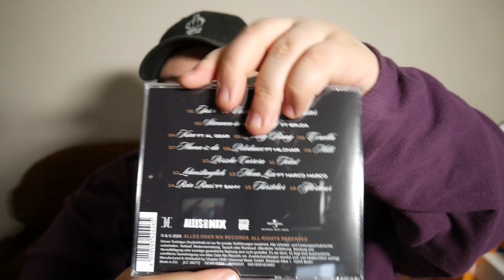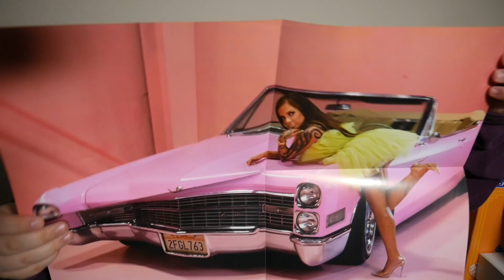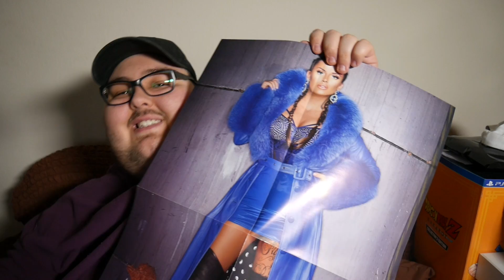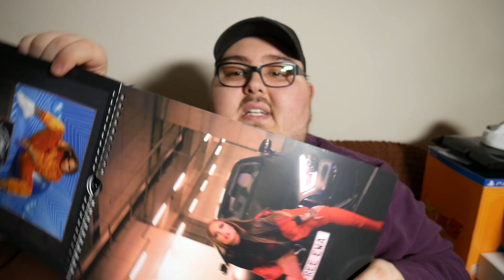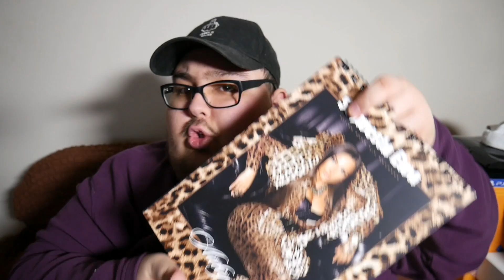SCHWESTA EWA - AALIYAH [LTD.BOX] UNBOXING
Heute stelle Ich euch das Album von Schwesta Ewa " Aaliyah " vor! Unboxing #378

❌ Support für den Rapper(in):
➤ Deluxe Box
➤ Nur CD
➤ Vinyl: /

🎧 Musik besser genießen:
➤ CD Player

🔺 Meine Empfehlungen:
➤ Nike Cap
➤ Ps4 Pro

⚠ Rechtliche Hinweise:
   Dieses Video enthält KEINE bezahlte
   Produktplatzierung, Schleichwerbung,

🐻 Für Dich:
   reingeschissen..